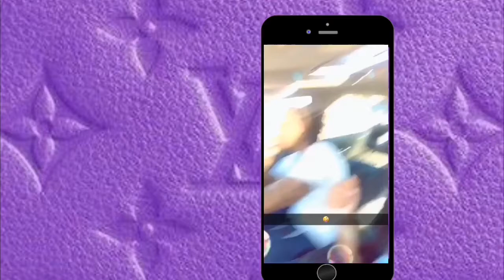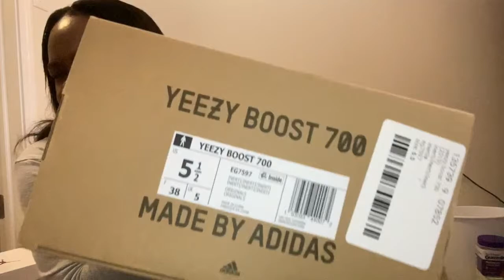PART 1 OF MY SHOE COLLECTION 🔥